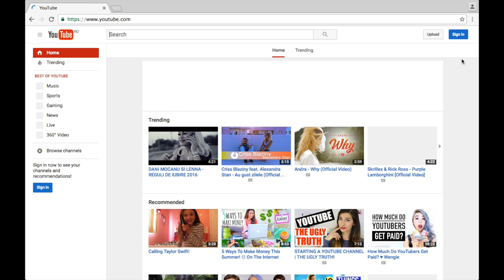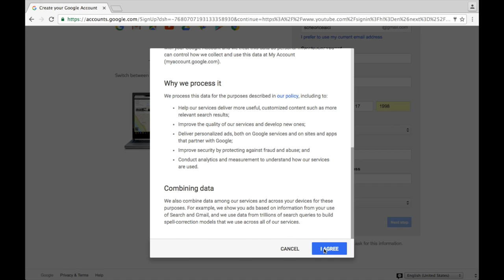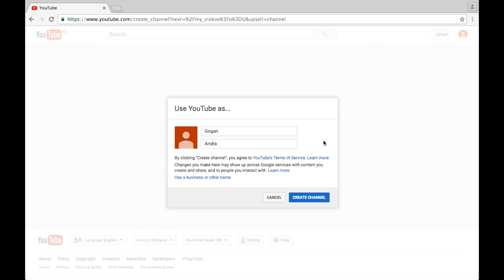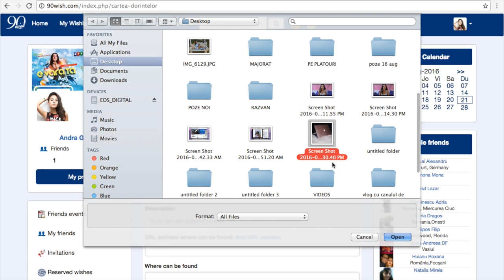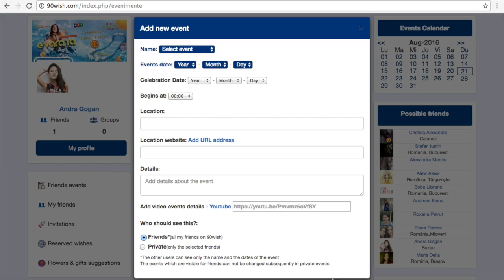CUM SA ITI FACI CANAL DE YOUTUBE???